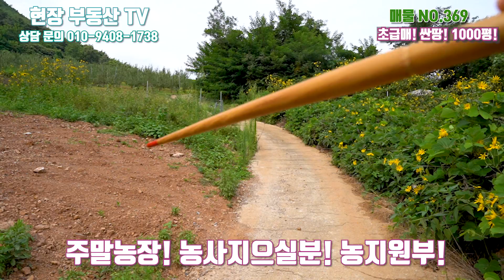가격실화 초급매물 3천만원중반대 3305㎡ 1000평 농사짓고 농막 놓고 주말농장 매실나무 식재 충북 단양군 어상천면 연곡리 토지 매매 제천시 주변 어상천부동산 단양부동산 싼땅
충북 단양군 어상천면 연곡리 토지 매매
싼땅 초급매 물 3305㎡  1000평 농사짓고 농막 놓고 주말농장
매실나무 강력추천 3천만원중반대

충청북도 지정 모범중개업소 공인중개사 유권입니다!

안녕하세요~
"여러분이 계신곳이 현장입니다" 현장부동산 TV
좋은 부동산을 고객님께 생생한 현장을 보여주는 TV
토지, 펜션, 주택, 전문!!! 현장 부동산 TV
중개 및 촬영 문의 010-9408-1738 부담없이 연락주세요!

충북 단양군 단양읍 중앙2로 2 단양 서울부동산 대표/ 공인중개사 유권입니다
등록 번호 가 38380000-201